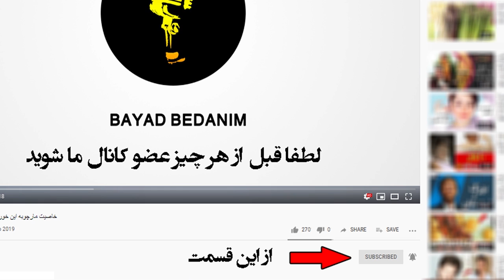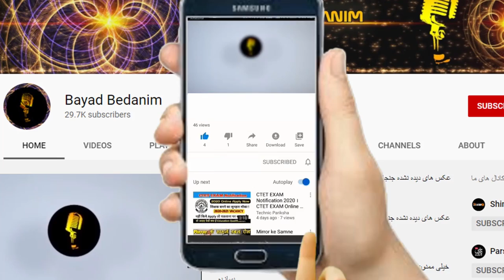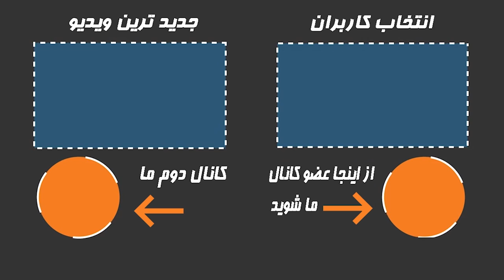گوگوش چگونه و توسط چه کسی در اول انقلاب از اعدام نجات پیدا کرد؟+ بیوگرافی